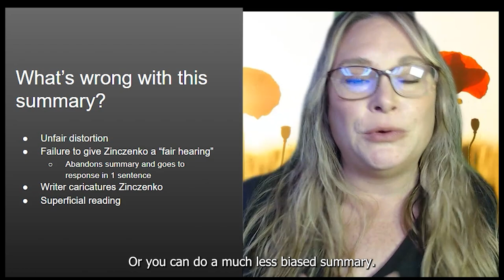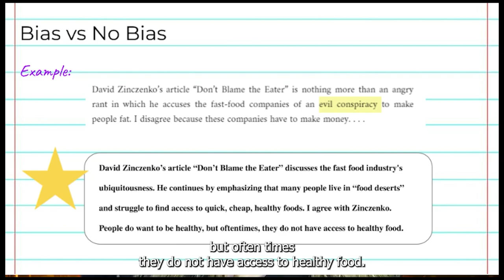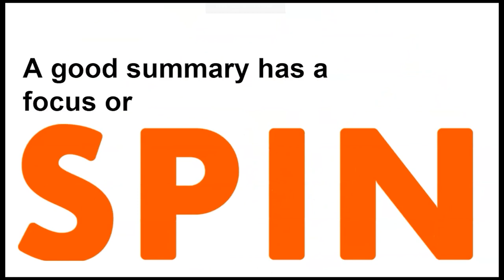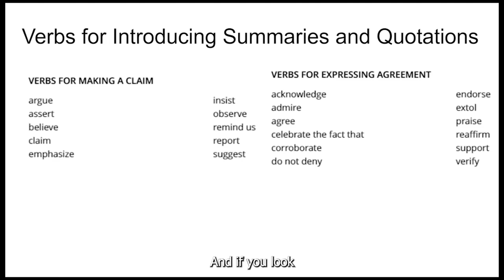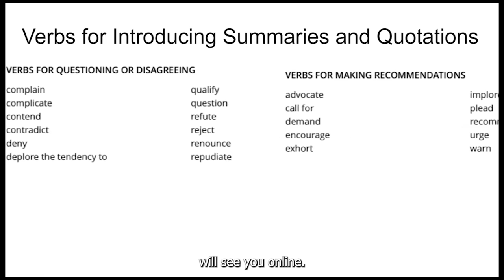How to Summarize